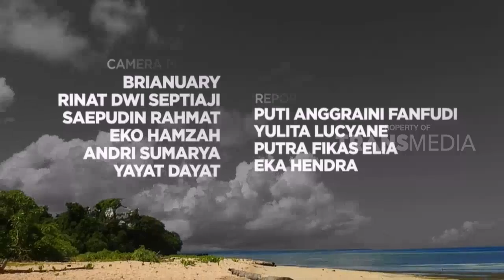JEJAK PETUALANG WEEKEND | PANGGILAN ADAT PARIGI PUSAKA (20/01/19) PART 4